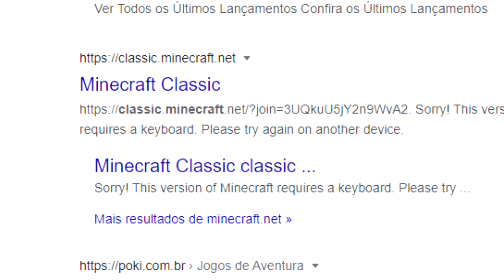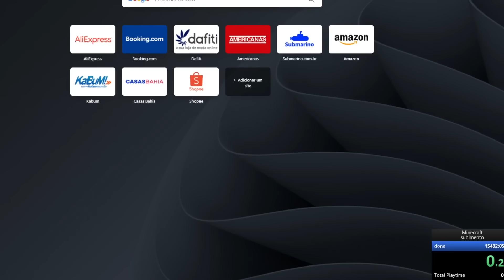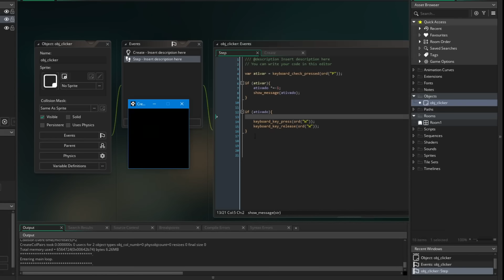Fiz as Speedruns do Minecraft Seboso pra você não ter que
Eu corri todas as categorias de speedrun do Minecraft Classic e aqui relato meus traumas.

Músicas
0:00 Terraria Calamity Mod Music - "Outcast of The Sulphurous Seas" - Theme of Aquatic Scourge
3:06 CHIPTUNE - Bee Hunter - targeting complete.mod - KEYGEN CRACK MUSIC
4:43 Yakuza 3 OST - Crush and strike
6:30 Crash Team Racing: Nitro-Fueled Soundtrack -Twilight Tour [Egyptian Side]
8:47 Ragnarok Online OST 63: Mucho Gusto

Video no final:
Yakuza Kiwami 2 - Best Ragdoll

Mais tarde eu boto os bagulho no speedrun.com
(Fiquei com preguiça de mandar as runs na real)